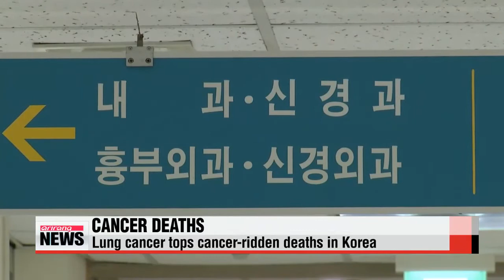Local researchers find key substances involved in spread of cancer 암 전이 과정 첫 규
In health news.
Local researchers say they′ve found the key cause to why cancer spreads,... raising the chances and hopes for many... of beating the disease that touches so many people.
About 17-thousand people are diagnosed with lung cancer in Korea every year,... 80 percent of them are fatal cases.
Cancer cells travel through blood vessels and spread to other organs of the body, making it difficult to treat, especially among lung cancer patients.
"Even if the patient receives an operation, there are cases where they fail to recover because of the spread. The patient needs to receive treatment that does not allow the cancer to spread."
Korean researchers, for the first time, have found two key substances that are involved in the spread of cancer to other organs  a particular protein that controls cell growth... and an enzyme that produces active oxygen.
The researchers say these proteins and enzymes cause changes in cancer cells,... making them multiply in number,... causing them to spread.
"We found that changes that occur in complex1 or p21 has an effect on the spread of cancer in patients. We hope to carry out strategic treatment that will be able to control the spread."
On average, 66 percent of all cancer patients are able to survive five more years.
However, if the cancer spreads,... the figure drops to 18-percent.
But effective control of the protein and enzyme identified by the researchers... is expected to raise the survival rate of cancer patients, significantly.